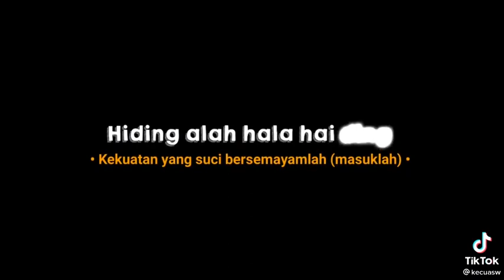guys subs jga temenku rlangga syaputro